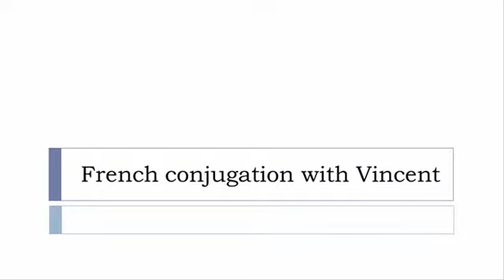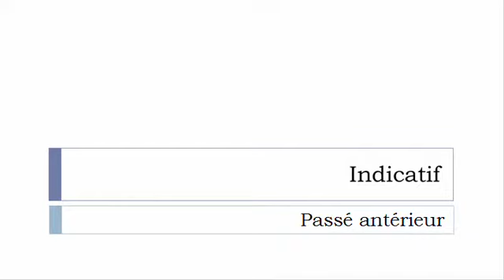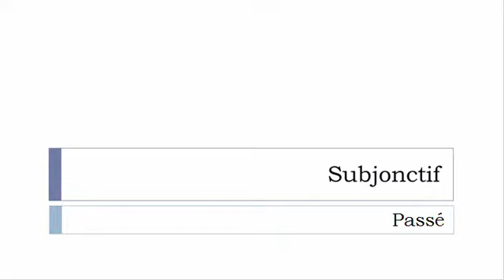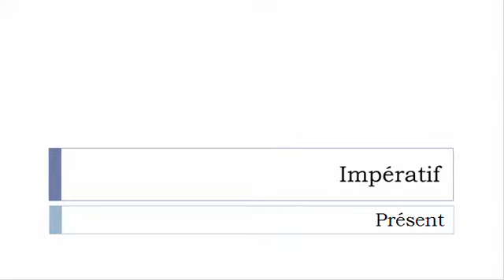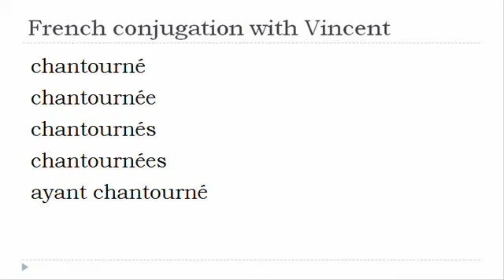French verb conjugation = Chantourner